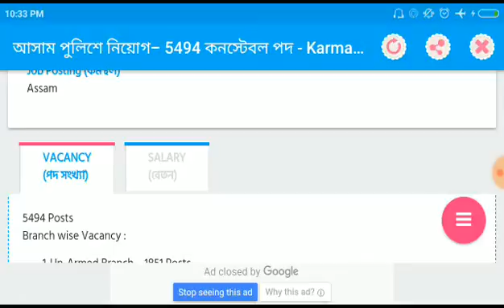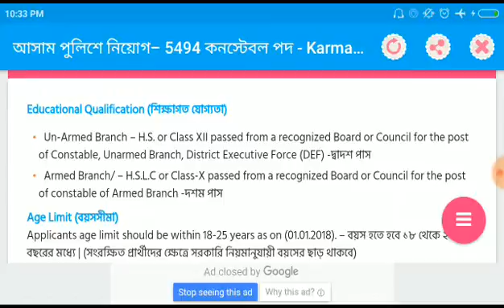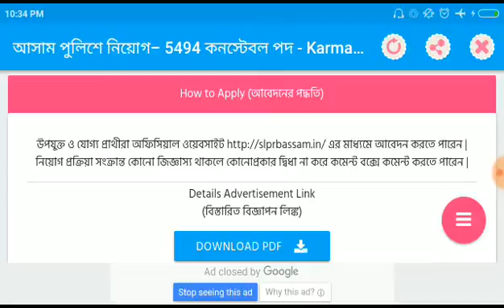Assam police constable job notification 2018